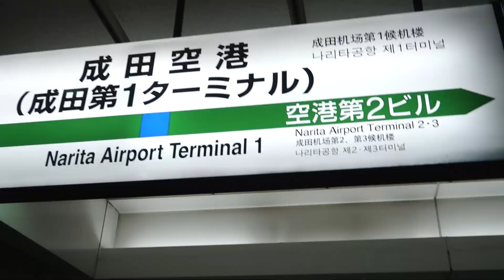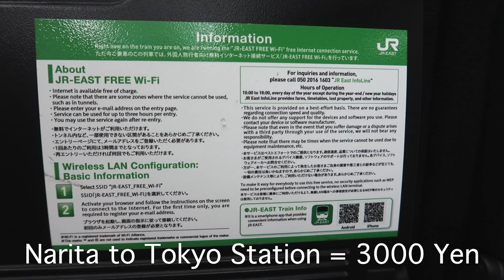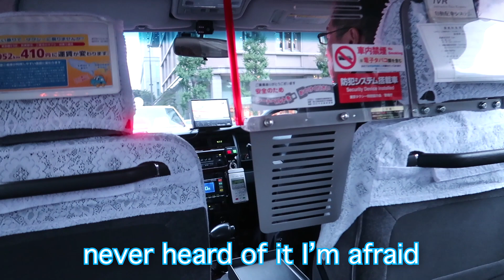[Vegan goes to Japan #2 ] From Narita Express to the GIGANTIC hotel room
Arriving in Tokyo Japan via EVA airline business class, travel from Narita Airport to Tokyo via Narita Express. Then we experienced the BIGGEST luxury hotel room I've ever been at Ascott Marunouchi Tokyo Hotel.